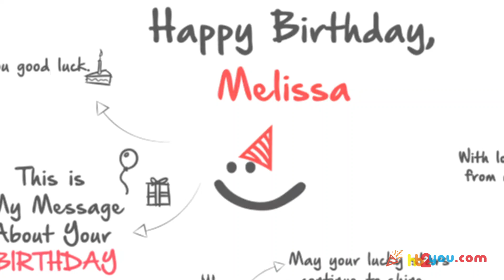Happy Birthday Greetings for Melissa! 🎂🎉 | Happy Birthday Wishes, HB2You Melissa!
🎁 Celebrate Melissa's special day in a truly unique way with a personalized birthday greeting!
🎈In this heartwarming video, we've crafted a custom 'Happy Birthday' message just for Melissa.

Happy birthday, Melissa! 🍰🎂